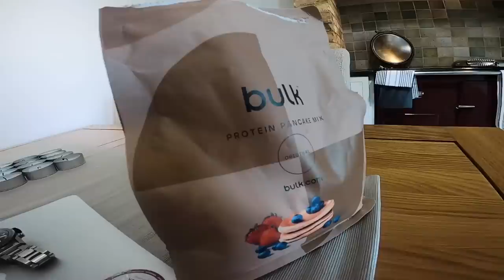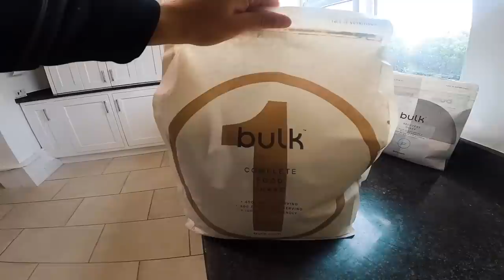UPGRADING BEN'S NEW BIKE FOR HIS FIRST ENDURO RACE!!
Myself, my twin bro Jono and Ben are heading to Trans Madeira today, for an epic week of enduro racing on super dusty, rocky and rooty tracks with huge climbs and downhill mtb descents. It's a huge race that we're all super excited about. Ben already has a trail bike / enduro bike and it was definitely time to upgrade some of the parts to make this custom build that's more suited to the tracks and downhill riding that we'll be racing on. Similar to an EWS race, this event is super tough and physical, so let's see what happens! Enjoy, Legends